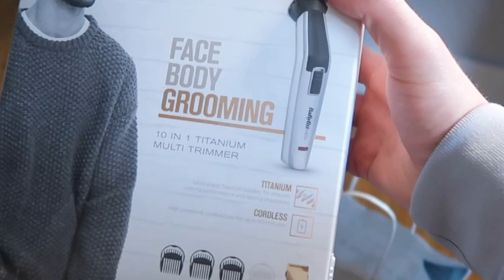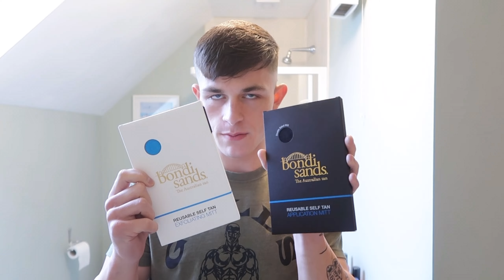TAN CHANGED MY PHYSIQUE… | 1&2 DAYS OUT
👇🏻GET COACHED FOR $1.26 A DAY👇🏻

COMMENT FOR THE ALGO, APPRECIATE YOU ALL❤
HELP ME HIT 500K ON INSTAGRAM @seancoffeyfitness
In todays video I run through how my day looks only 1 & 2 days out from a photoshoot! I go through my tanning process, shaving process, every single meal & also my training and my mindset. As well as extra protocols taken. Enjoy.
Comment for the algorithm lads, hope you enjoy.
Hello I’m Sean, I’m an 19 year old from Ireland🇮🇪  I upload fitness/comedy videos weekly and have a goal to inspire millions. I’m MyProteins youngest ever athlete. I have a passion for the gym and video creation.
IGNORE THESE: I’m sorry for the cringe🥲
“Minecraft” “asmr” “pewdiepie” “music” “fortnite” “YouTube is a perfectly balanced game with no exploits” “markiplier” “Billie eilish” “gym” “shredding” “diet” “fat loss” “RuneScape” “Mrbeast” “greg doucette” “Ireland” “Irish” “Pokemon cards” “card unboxing” “charizard” “mrbeast” “Faze clan” “tiktok” “100 thieves” “t series” “trending” “viral” “comedy” “funny” “Flat earth” “round earth” “call of duty”
Joe fazer rob lipsett Mattdoesfitness myprotein bulking bulk Marbella club padel arms workout shoulders workout Gymshark myprotein Jesse James west